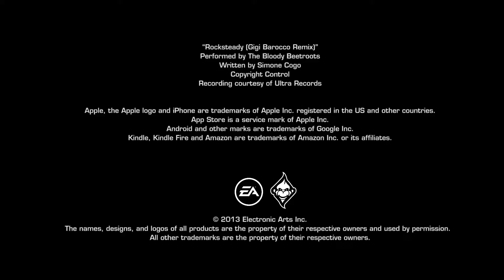10 Amazing Mobile car games you should try.